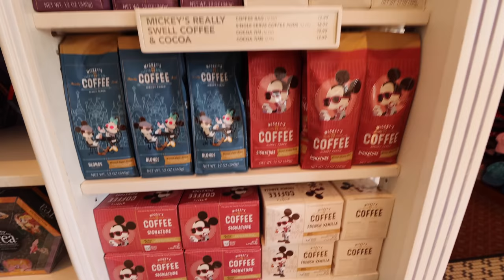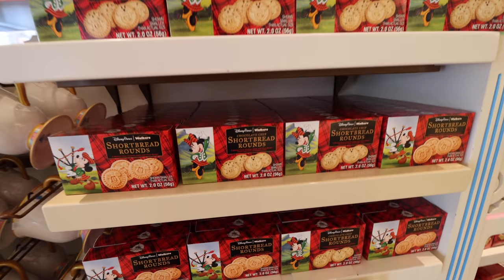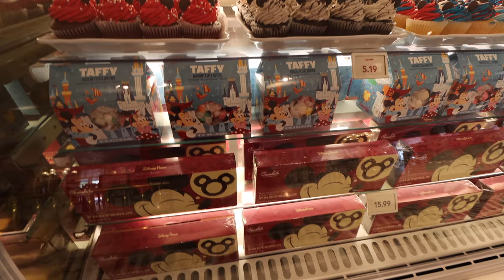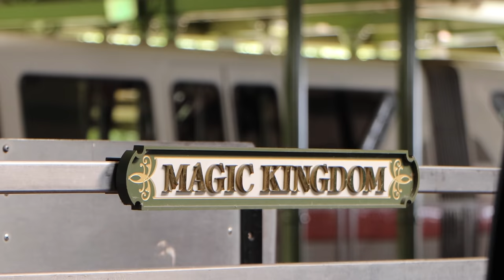Christmas in July! Walt Disney World!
Welcome to Christmas in July at Walt Disney World and the Magic Kingdom! Today we are sharing in the magic of the Holidays at the Magic Kingdom with 1/2 the year left to go before Christmas at the place where dreams come true!

Thanks to:
Jackie Greeley
claire stein
Christopher Powell
Christina Wolf
Joel Hooper
Amber MacNeil
Greg B
Mary Weatherly
Kelly Wertz
JulieB
Kate Scarabelli
Bonnie Chiaccio
Shelley L Brown
Chris Lencioni
Jonathan Cole
Brenda Whitehouse
Jake Ludwick
Molly Edmunds
Paul Duarte
Micheal and Tamara Carrizales
Jeff Cox
Patrick Laneuville
Katherine MacLeod
Jim Carson
Rob R Martin
Mandy Forsythe
Brandi Constantine
kylokis
Dave Anderson
Tracy Rodriguez
Alex Nuzzolo
Sharon Emerson
Dawn Hinds
Joyce Rossi
Eric Waguespack
Sara Sullivan
Donna Spensieri
Kevin Tallon
Erika Dorland
Bobby Preteau
Kirrie Holden
Alisha Miller
Albert
Lindsay Beaulieu
Scott Nichols
Mark Giarrosso
Rob Faith
Nancy Swider
John Blue
Russell Boyce
Jason Green
Deborah
Mandy Silveira
Phillip Beaulieu
Kathy Haase
Sandie O
Bob Toth
Laura Shivers
Joshua Jeffers
Page Elliott
Dan Sikich
Timberly Enete
Nicole Bjokne
James Hwang
Matthew Mcnelis
Susanna Martini
Gabriela Vazquez
Thomas Brady
Todd Holcomb
Angela D
Susan Green
Rebekah Bell
Simcha BenYsrael
Sean Frawley
KIMBERLY LEIFESTE
Michael Timtishin
Laurie O'Brien
Tannon Miller
Dienyffer Moraes
Julia Simmons Thomason
angela schimmels
Shawn Barker
Chris Sutyla
Kristi Brown
Kim Grider
Shane Hoye
Amber Higdon
Richarda Moss
Catherine Wright
Jenn Ravellette
brunette dookhie
Michael Schilling
Jordyn & Kevin
Eric Rindfleisch
Ryan orest
griffinpartyof6
StitchFan626
Diane McCornack
Kris Stanzione
Robert Peter
Stephen Corbett
Kent Norton
Jeremy Rodriguez
Amy Wong
Laura

Michael Kay
Kissimmee Florida
34747

Clothing:
Have a Magical Day t-shirt:
WavesofDisney Sweatshirt
This area is being refurbished T-Shirt:
Official member of the family shirt:
Waves with Michael Kay T-Shirt: